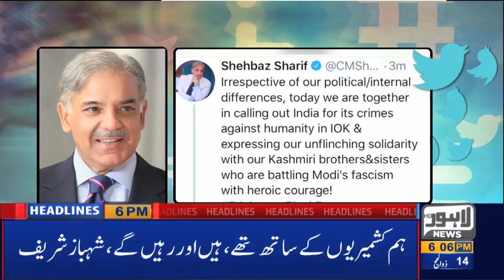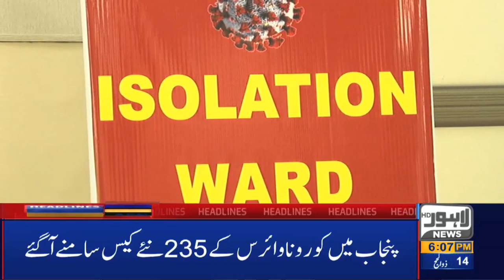Lahore News HD | 06 PM Headlines | 05 Aug 2020